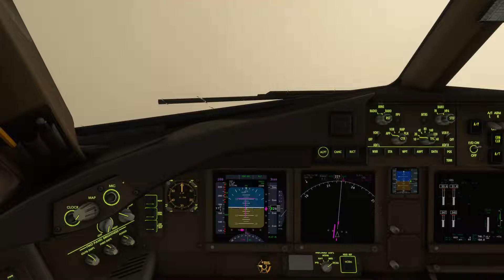FS2020 B777 WINGVIEW LANDING LITTLE ROCK AR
FLIGHT SIMULATOR 2020 B777-300ER CLOUDY RAINY LOW VISIBILITY IFR LANDING RWY 22R LITTLE ROCK AR (KLIT) WINGVIEWS